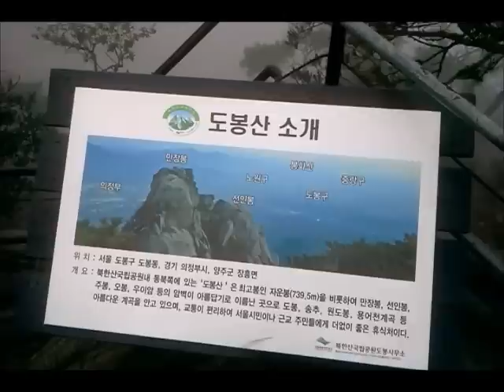동영상 대한민국